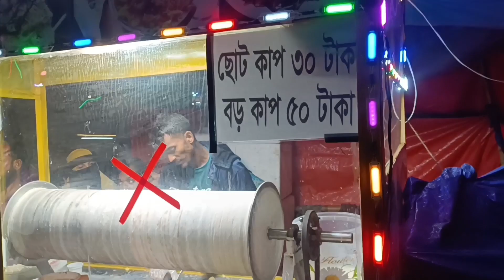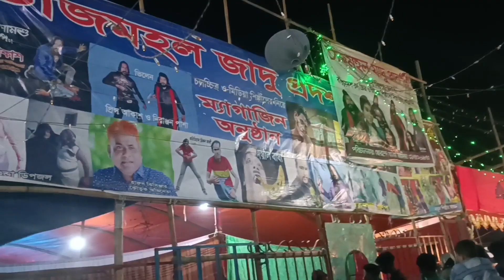বাউলা বাজার মেলা, ডেমরা ঢাকা।